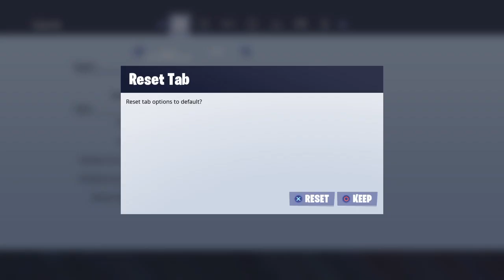Iteam Shop LIVEº